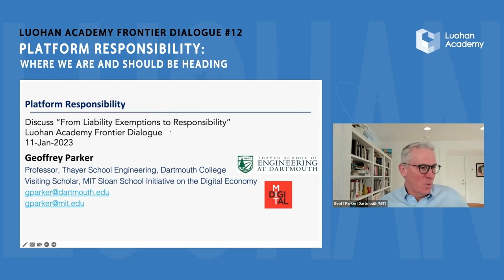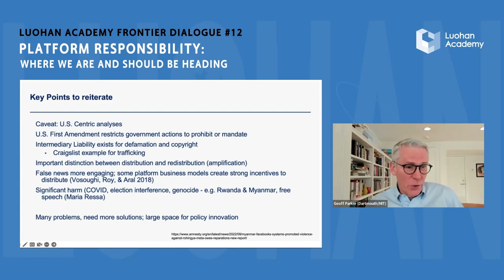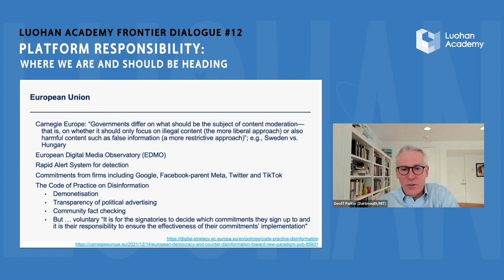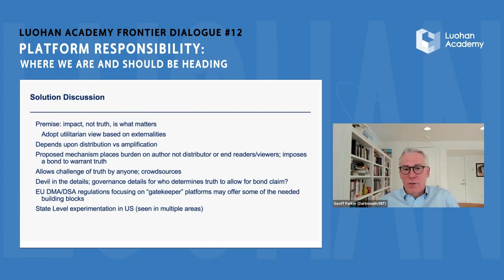Geoffrey Parker: Discussant on Marshall Van Alstyne & Christopher Yoo | Frontier Dialogue #12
Geoffrey Parker, Professor of Engineering at Dartmouth, joined Luohan Academy in our 11th Frontier Dialogue as a discussant on the presentations of Discussant Geoffrey Parker on Marshall Van Alstyne & Christopher Yoo (Recorded Jan 11, 2023)